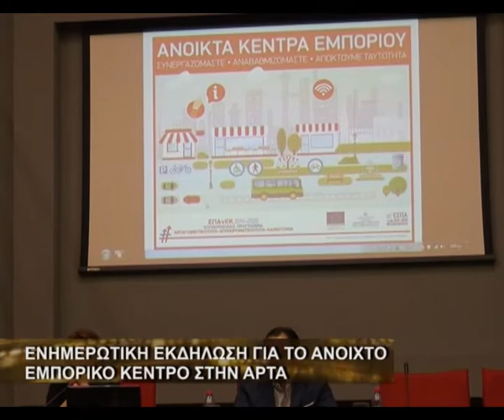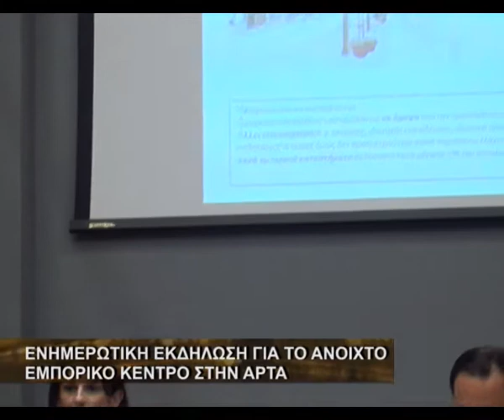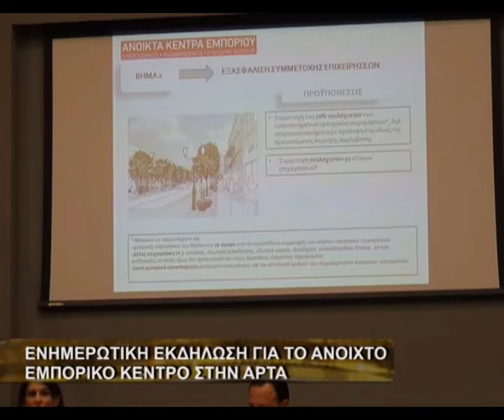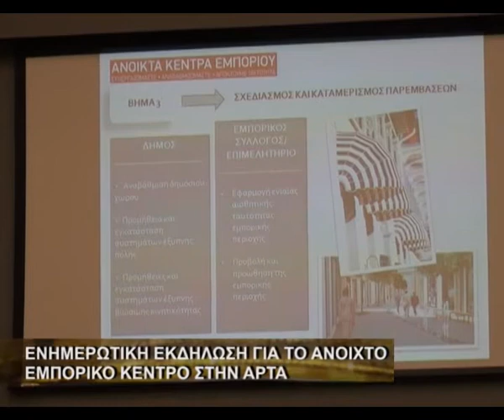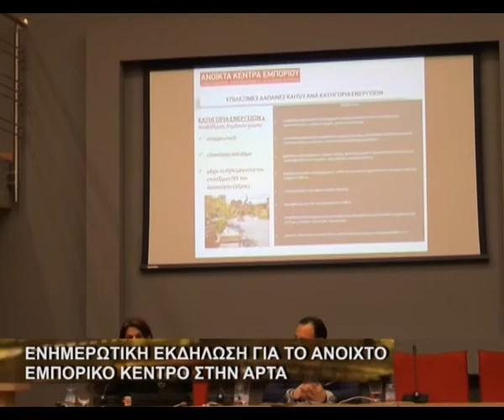Ενημερωτική εκδήλωση για το ανοιχτό εμπορικό κέντρο στην Άρτα.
Στα πλαίσια της ανοιχτής διαβούλευσης,ο Εμπορικός Σύλλογος Άρτας πραγματοποίησε το απόγευμα της Τρίτης,ενημερωτική εκδήλωση για τη δημιουργία του ανοιχτού εμπορικού κέντρου στη πόλη. Κεντρική ομιλήτρια η Ειδική Γραμματέα Διαχείρισης Τομεακών Επιχειρησιακών Προγραμμάτων του ΕΤΠΑ Ευγενία Φωτονιάτα,ενώ χαιρετισμό απηύθυνε και η Υπουργός Διοικητικής Ανασυγκρότησης Όλγα Γεροβασίλη.